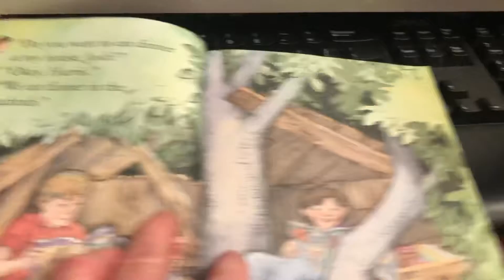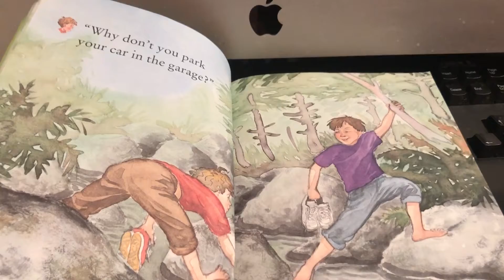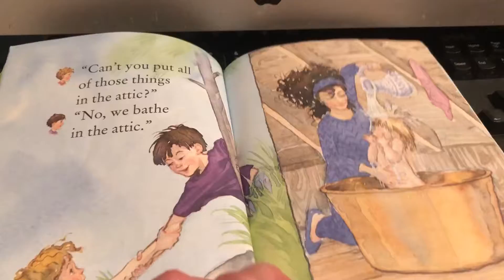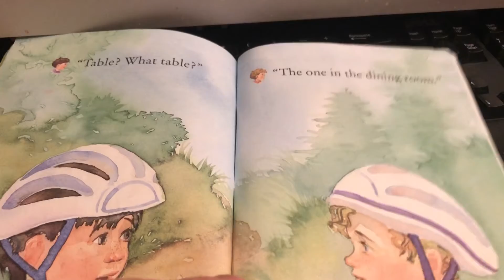We Eat Dinner in the BathTub